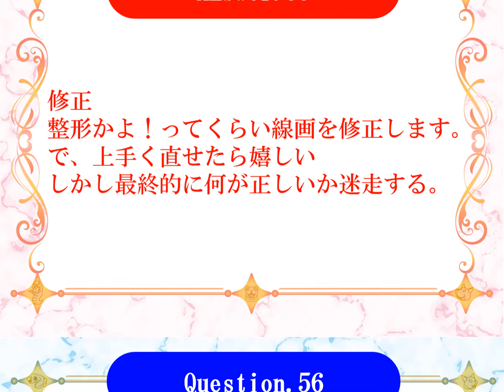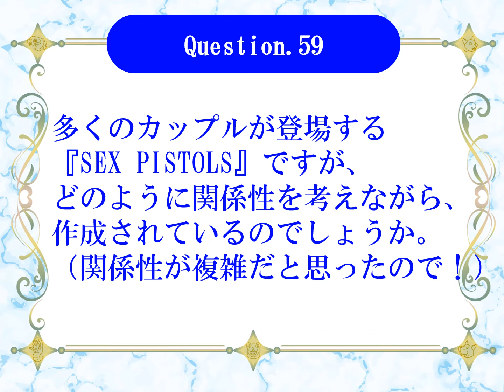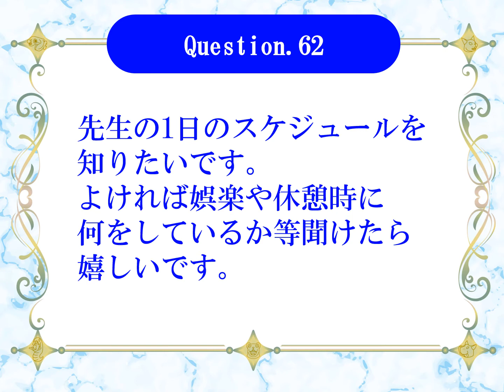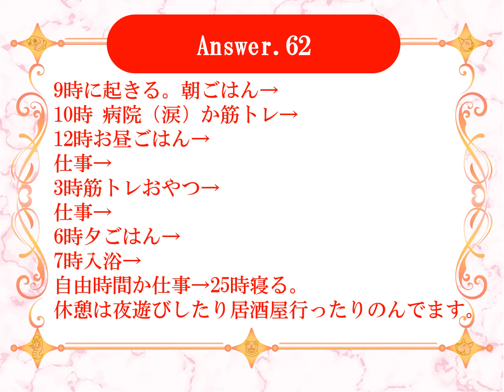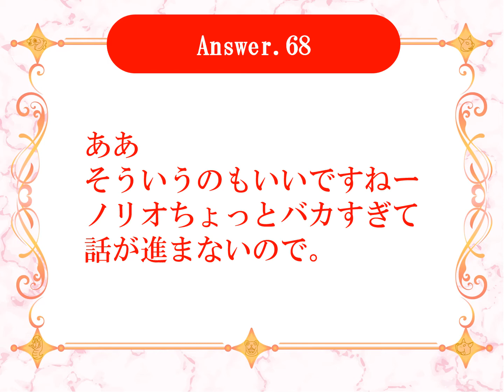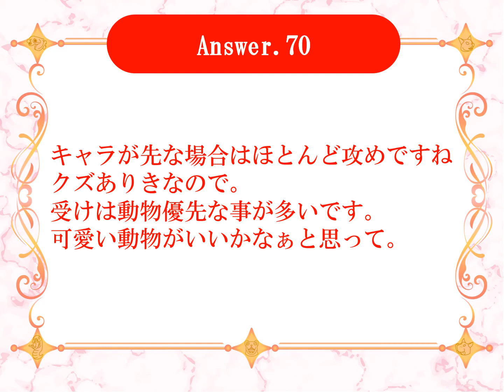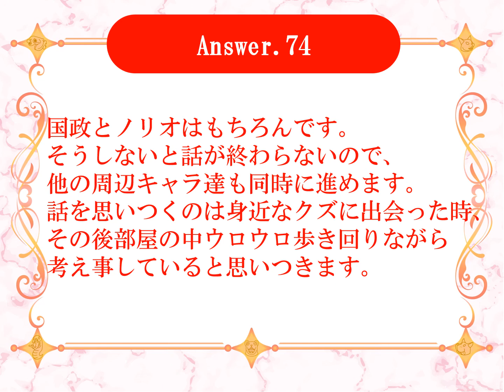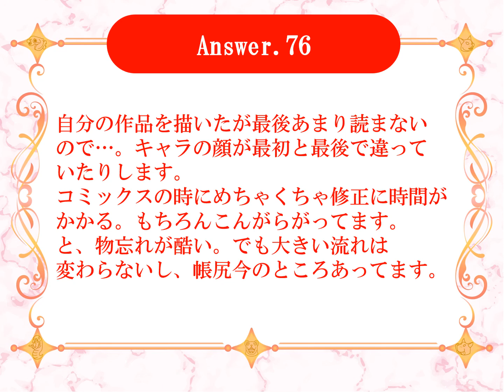ファンからの質問に先生が全力で回答！寿たらこ先生Q&A Part 51～76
この動画は、2019年3月30日に開催された、寿たらこティーパーティー（presented by au「ブックパス」）のイベント会場で公開したものです。
長年謎のベールに包まれていた先生の実態が、ついに、今ここで明らかに!!